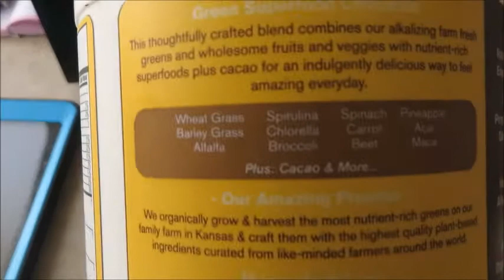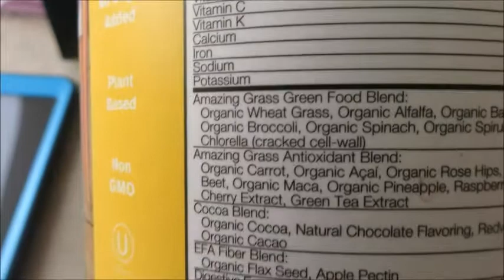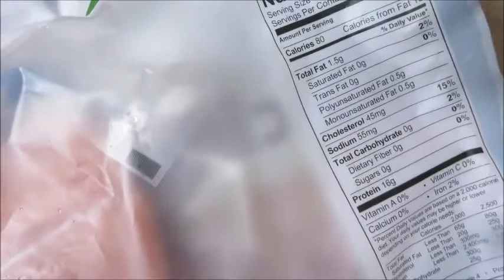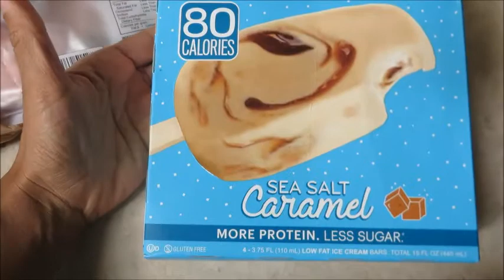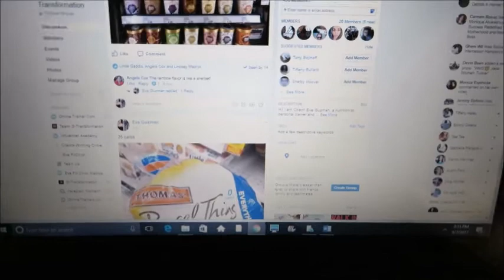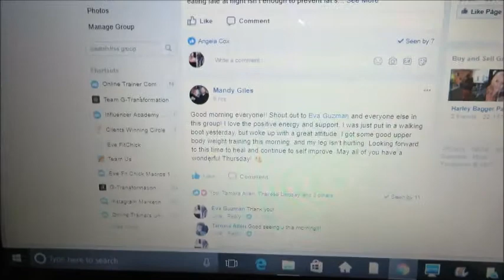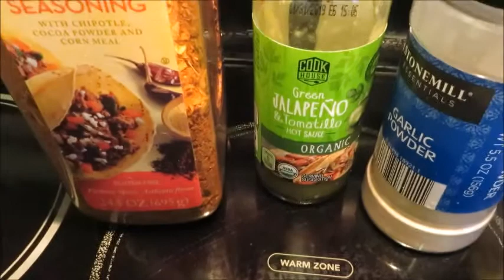Fat to Figure Competitor: 3 Ingredient Jalapeno Shrimp -6 Weeks Out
Eve Fit Chick-a girl who went for it and lost 154lbs to become

for nutrition and training programs and to sign-up for my mailing list :)

A Day in the life as a figure competitor and nutritionist/health coach: meal prep, chiropractor appointment, client management and update on my Macro Flexible Nutrition Recipe eBook.

Herbalife Supplements I use:
Formula One Healthy Meal Shake Mix
Protein Drink Mix
Peach Herbal Concentrate Tea
Celluloss
Collage Beauty Booster(cellulite)

Eve Guzman
Nutritionist (ISSA)
Personal Trainer (ISSA)
Medical Laboratory Scientist "madMacroScientist"